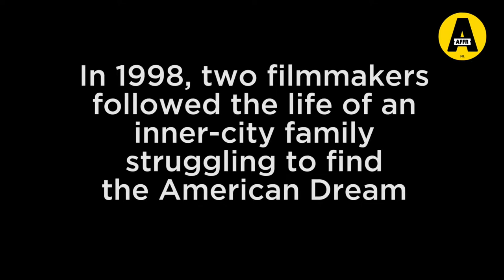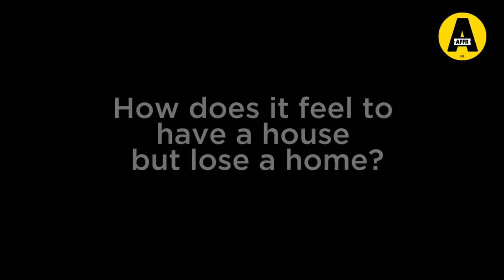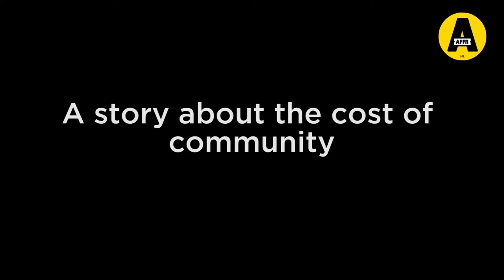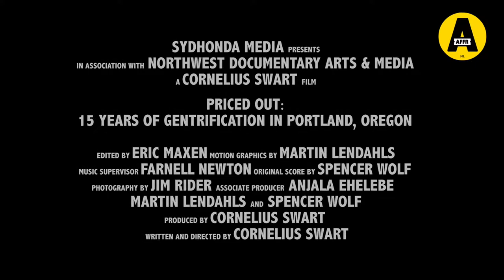AFFR 2019 • Priced Out - trailer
Nikki Williams has lived all her adult life in the same house in Portland, Oregon. The neighbourhood she used to drive drug dealers out of is now crammed with trendy cafés and bistros. As the last remaining black resident, she is deeply concerned about her community, now banished to suburbs far outside the city. Local government policy and the free market system have caused house prices to soar, which hits the Afro-American community particularly hard. While a few individuals profit from the wealth generated by the city, the majority are driven out of their homes. Priced Out offers a personal and local view of gentrification, relevant everywhere now.

Priced Out
Friday Oct 11, 16:45
Introduction by Tim Verlaan